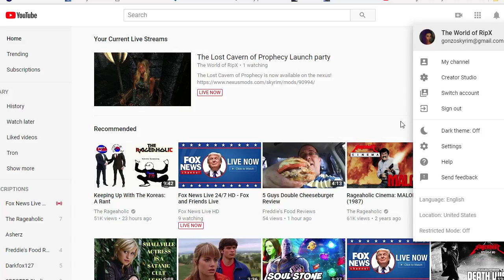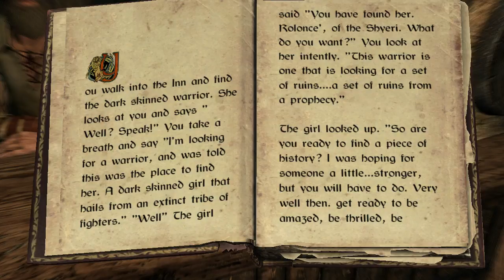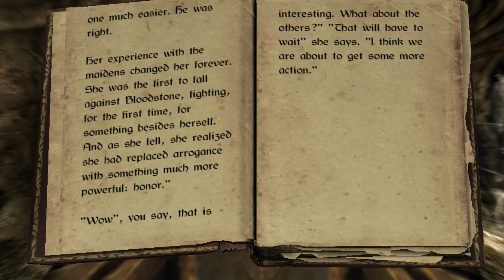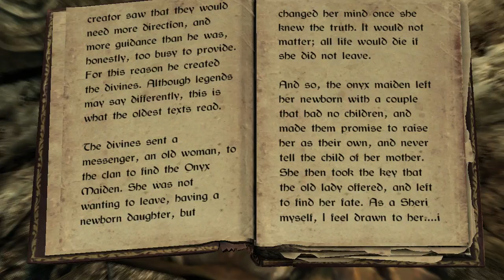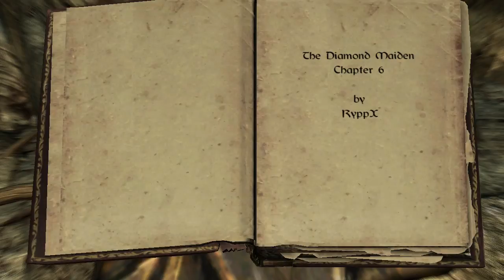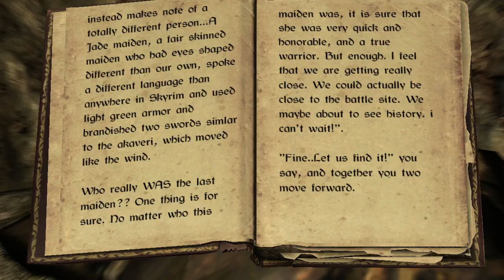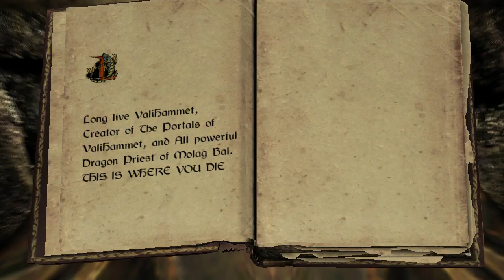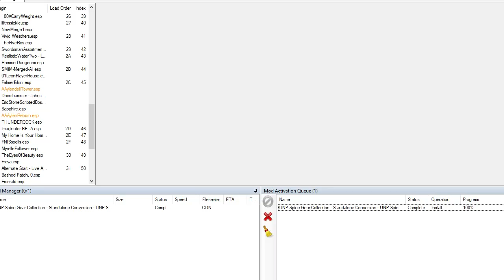The Lost Cavern of Prophecy Launch party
The Lost Cavern of Prophecy is now available on the nexus!